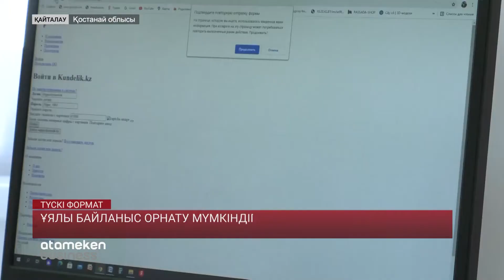ҰЯЛЫ БАЙЛАНЫС ОРНАТУ МҮМКІНДІГІН ЖІБЕРІП АЛҒАН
Қостанай облысына қарасты кейбір ауылдар ғаламторға жарымай отыр. Ұстаздардың айтуынша, әсіресе онлайн оқу кезінде бірқатар кедергі туындаған. Диқандар болса, интернет арқылы істейін техникаларын пайдалана алмай әлек. Ауыл халқының айтуынша, бұған дер кезінде әрекет етпеген шенеуніктер кінәлі.